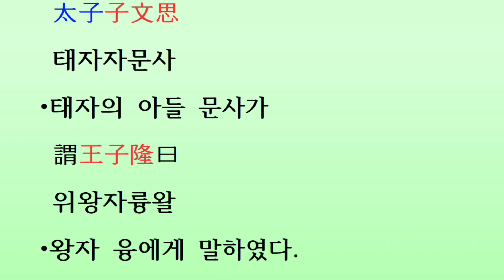[두뇌자극 3살~80살, 803회] 삼국사기 백제 31대 의자왕(서기641~660년) 고려가 편찬한 대륙백제의 진실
[머리를 깨우자: 한자공부 3살~80살] 삼국사기 제28권 백제본기 제6(三國史記卷第二十八百濟本紀第六) 백제 31대 의자왕(義慈王) 서기641~660년(단기2974~2993년) 고려가 편찬한 대륙백제의 진실